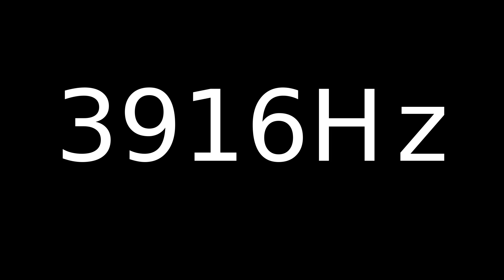Speaker Sound Test 3916Hz